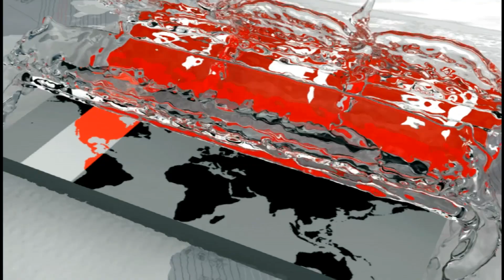পা দেয়া যাবে না চীনা ঋণের ফাঁদে! | Centre for Policy Dialogue | Somoy TV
এশিয়া ও ইউরোপের মধ্যে বহুমুখী যোগাযোগ ব্যবস্থা গড়ে তুলতে বেল্ট অ্যান্ড রোড ইনিশিয়েটিভ -বিআরআই এ বাংলাদেশকে যুক্ত করতে প্রয়োজনীয় প্রকল্পে চীনা ঋণ নেয়ার ক্ষেত্রে কৌশলী হওয়ার পরামর্শ দিয়েছেন বিশেষজ্ঞরা। পররাষ্ট্র সচিব বলেছেন, যেকোন চুক্তি ও সমঝোতায় বর্তমান সরকার দেশের স্বার্থকে সর্বোচ্চ গুরুত্ব দিচ্ছে। রাজধানীর গুলশানের এক হোটেলে বিআরআই এ বাংলাদেশের অবস্থান নিয়ে আয়োজিত এক আলোচনা সভায় তারা এ কথা বলেন।